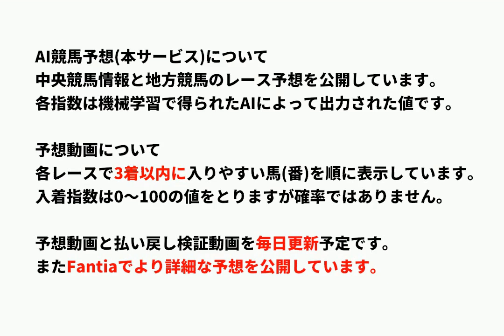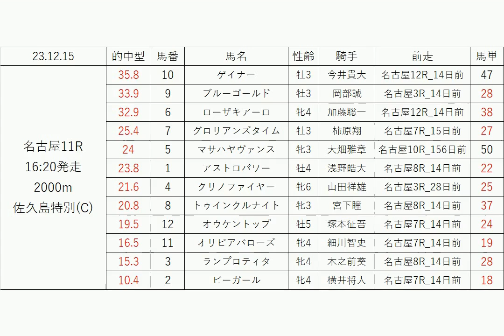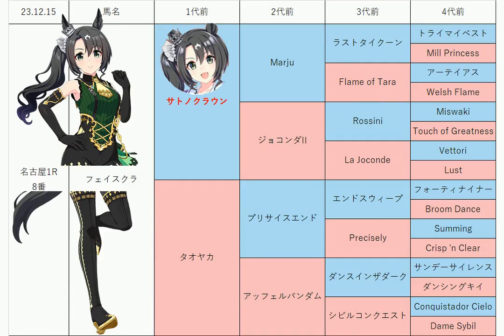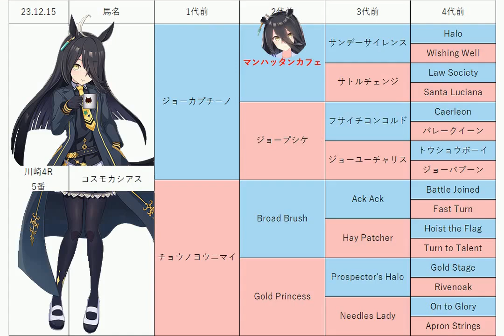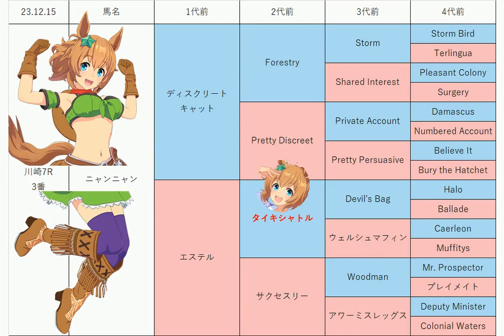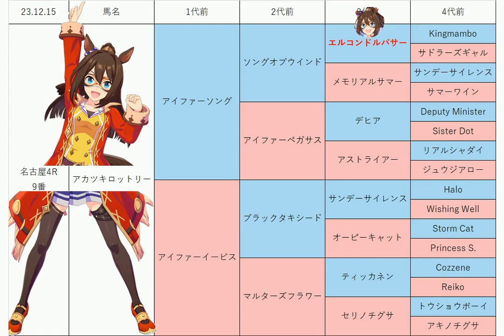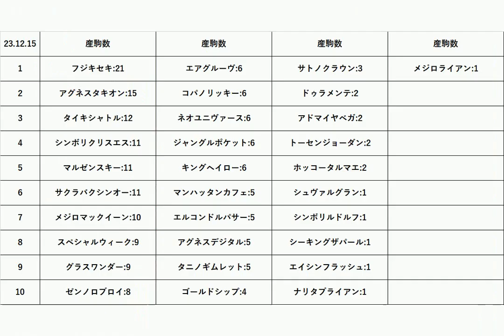【フロイデ特別】地方競馬予想 2023年12月15日【AI予想】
12月15日の 川崎競馬 名古屋競馬 の無料レース予想です。
目玉レース:フロイデ特別, 佐久島特別

音声
VOICEVOX:もち子(cv 明日葉よもぎ)、あん子(cv 明日葉よもぎ)、九州そら(土日月曜のみ)